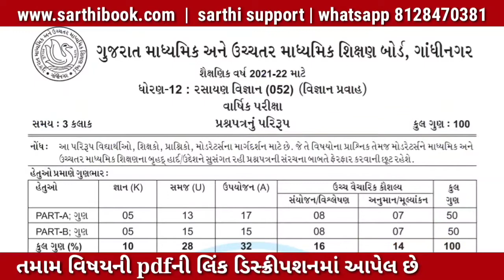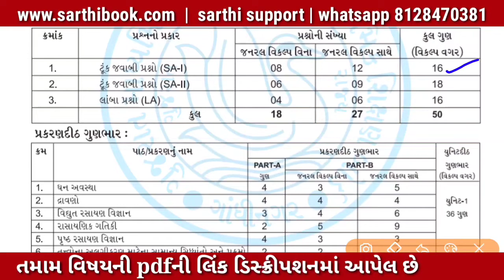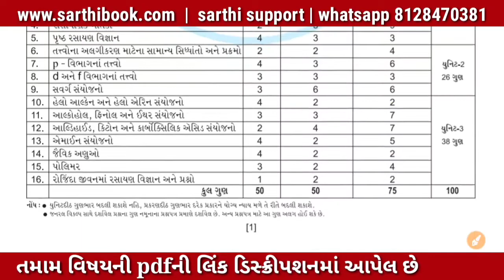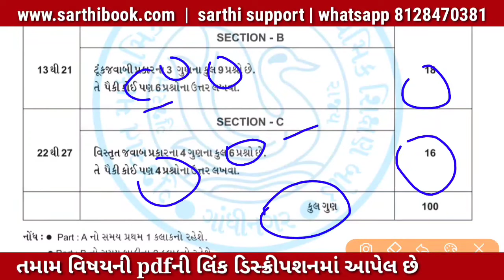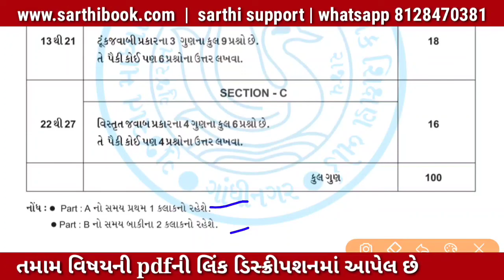std 12 chemistry new blueprint 2022 | rasayan vigyan blueprint 2022 board exam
નવી બ્લુપ્રિન્ટ ડાઉનલોડ કરો 2021-22.